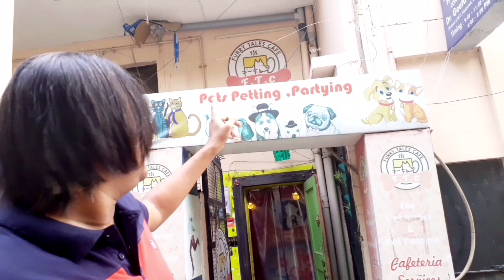Dog Friendly Cafe | Indian Dog Cafe | Lucknow Dog with Cafe | Fetch Cafe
Cafe name - Furry tales Cafe.
Location - SRS mall, vipul khand Gomti nagar behind.

Topics Covered -

dog friendly cafe, Dog Friendly Cafe | Indian Dog Cafe | Lucknow Dog with Cafe | Fetch Cafe